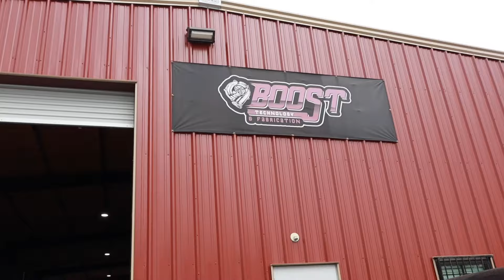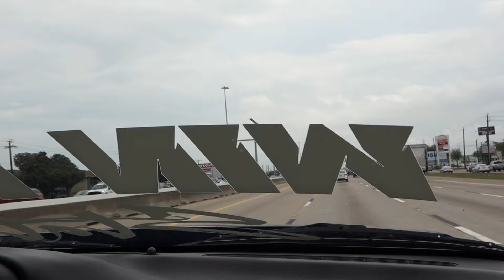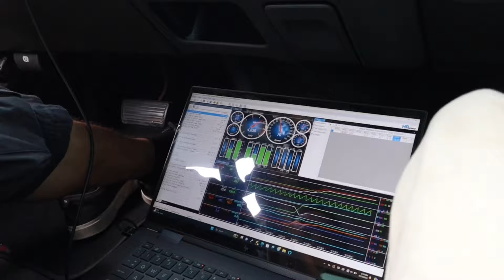TUNING THE GIVEAWAY TRUCK!